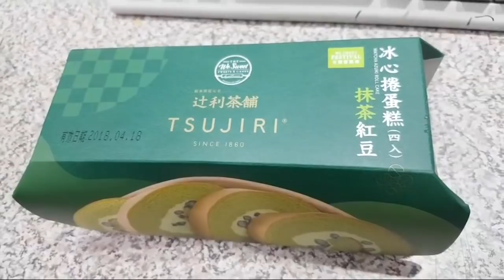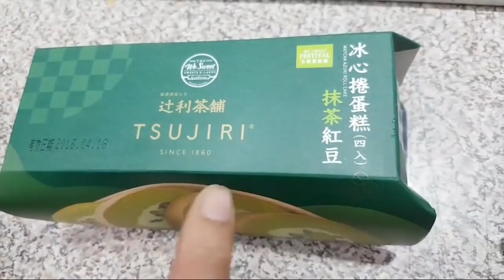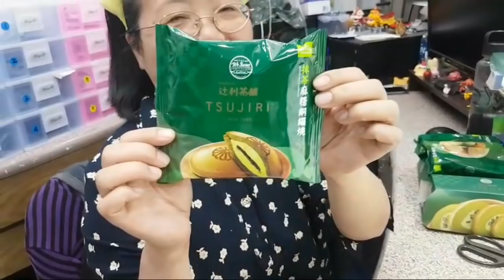吃貨 全聯抹茶限定糕點 辻利抹茶